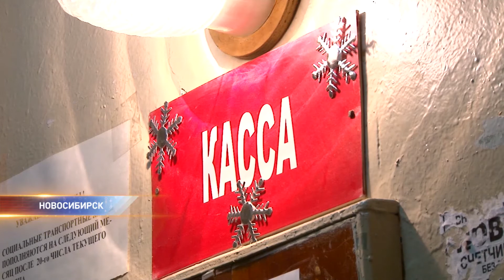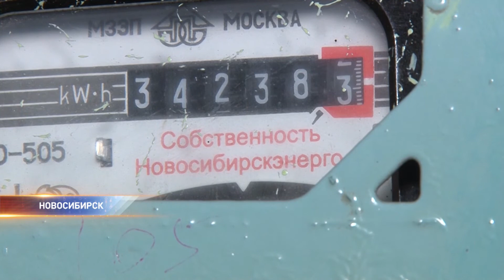Более миллиона новосибирцев могут претендовать на компенсацию тарифов ЖКХ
Более одного миллиона трёхсот тысяч новосибирцев с августа этого года могут претендовать на денежную компенсацию резкого повышения тарифов ЖКХ.